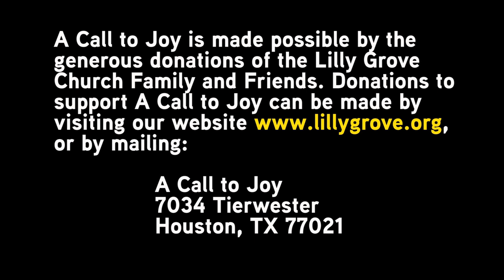The Paradox Of Precariousness